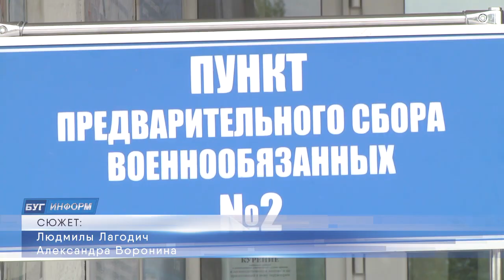2020-09-02 г. Брест. 3 этап комплексной проверки мобилизационной системы. Новости на Буг-ТВ.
3 этап комплексной проверки мобилизационной системы готовности войск.
В Беларуси проводится плановая комплексная проверка уровня инновационной и боевой готовности Вооруженных Сил Республики Беларусь.  В ее рамках проходит поставка мобилизационных ресурсов в воинские соединения страны. Из Бреста и Брестского района в части комиссариатом отправлено более 50 человек. Как осуществляется мобилизация и что предполагает  - расскажет Людмила Лагодич.